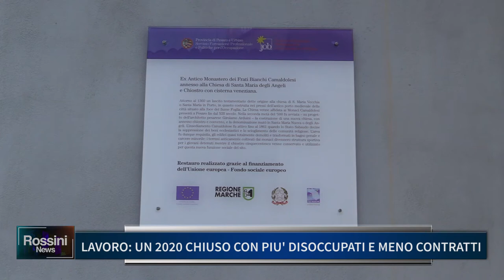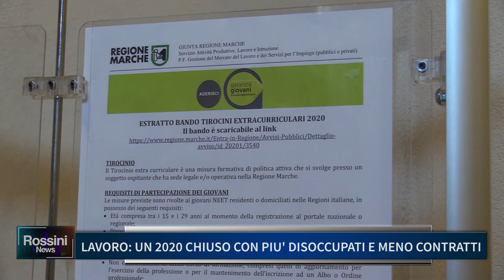LAVORO, UN 2020 CHIUSO CON PIU' DISOCCUPATI E MENO CONTRATTI